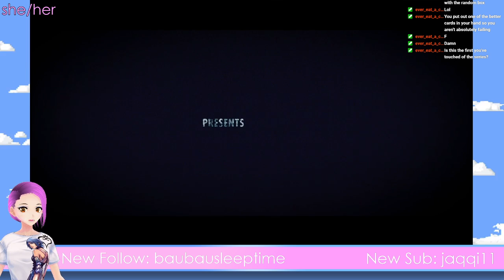Video Games Monthly Box (MAY 2021 PART 2)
TABLE OF CONTENTS:
0:00 - Namco Museum
10:52 - Power Rangers: Lightspeed Rescue
24:41 - Yu-Gi-Oh! Duel Monsters 4
34:44 - Fallout 76